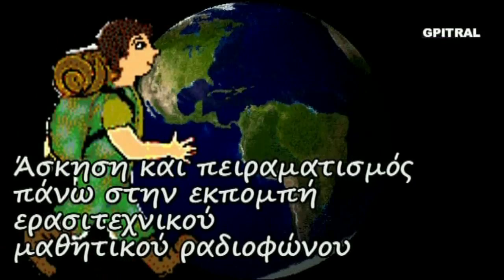Ανέκδοτο Κόκορας ξυπνητήρι Joke